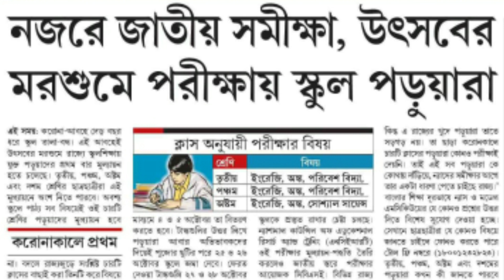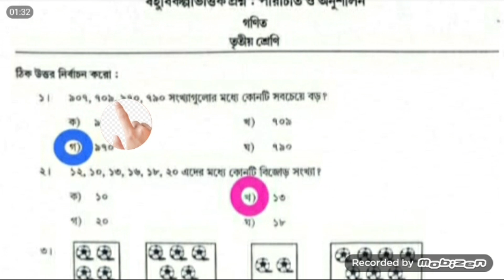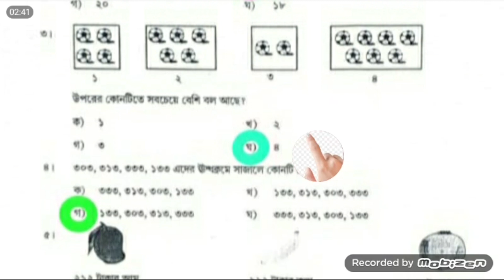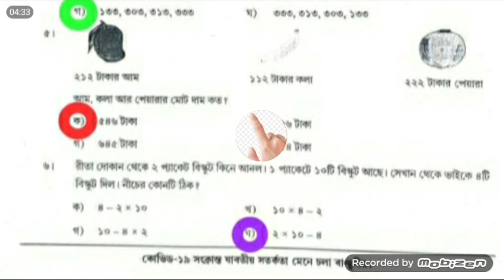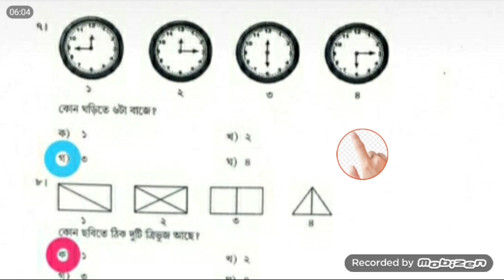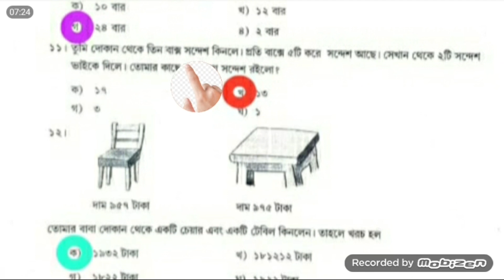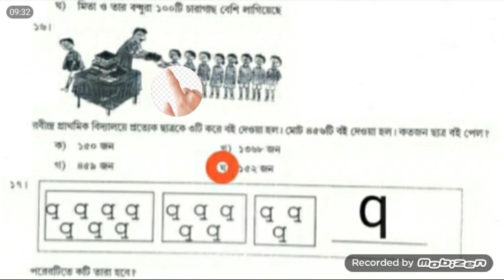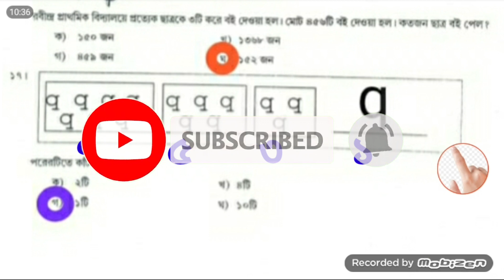NAS প্রদত্ত M C Q র সঠিক উত্তর//তৃতীয় শ্রেণীর গণিত//Class 3 math/All right answers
NAS প্রদত্ত M C Q র সঠিক উত্তর//তৃতীয় শ্রেণীর গনিত//Class 3 math/All right answers

NAS Class 3 MCQ adaptation solved 2021
model question paper All answer
National achievement survey
class 3 MCQ math paper
MCQ activity task
tritiyo shrenir mcq proshno
তৃতীয় শ্রেণীর বহু বিকল্প ভিত্তিক প্রশ্ন উত্তর
bohu bikolpo vittik proshno uttor